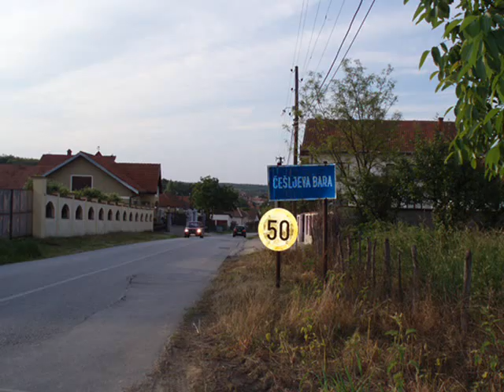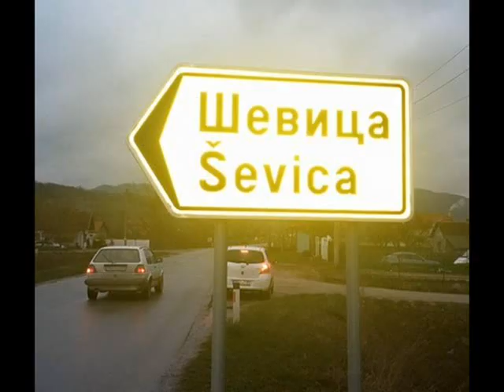LJUBISA DJARKIC - SAPCE MANDRE - 2016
NAJNOVIJA HIT PESMA SA NOVOG CD LJUBISE DJARKICA!!! - HARMONIKU SVIRAO - NOVICA JOVANOVIC DVORISTANAC - SAKSOFON - ALEKSANDAR KULIC.